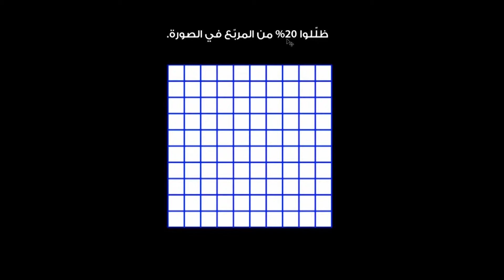النسبة المئوية | الرياضيات | النسب والمعدّلات والنسب المئوية